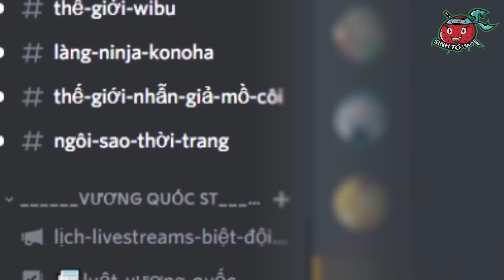NẾU NHƯ YUMMIE BỊ HUY HÀNH HẠ TRONG NHÀ GIAM*SINH TỐ NẾU NHƯ😡😭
Hôm nay sắp tới cuộc chiến cuối rồi, và Huy đã cho bọn mình xem một thứ vô cùng đáng sợ...